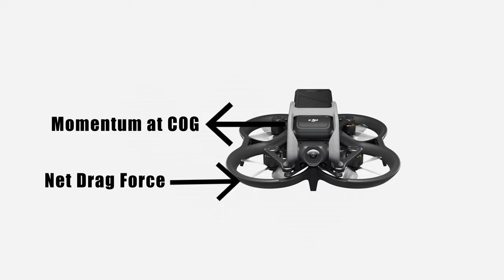The DJI AVATA Does NOT Crash Itself! - EXPLAINED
🚁 DJI AVATA

There have been many videos about the DJI Avata crashing itself during a hard yaw turn in manual mode. I decided to put this to the test to see for myself what is going on. Watch till the end to review my footage compilation and see my analysis.

⚡️PRO DRONE
⚡️TRAVEL DRONE
⚡️CINELIFTER FPV DRONE

⚡️VIDEO CAMERA
⚡️STILLS CAMERA
⚡️WIDE LENS
⚡️ZOOM LENS
⚡️PRIME LENS
⚡️WILDLIFE LENS

⚡️ACTION CAMERA
⚡️ND FILTERS

🎧 MUSIC FOR MY VIDEOS (2 Months FREE)
🎬 MY STOCK FOOTAGE (2 Months FREE)
💻 MY VIDEO EDITING TOOLS ($50 Discount)